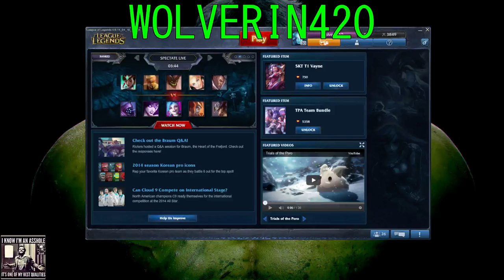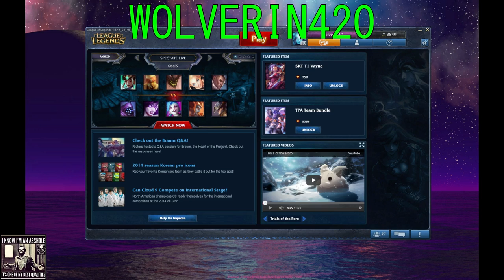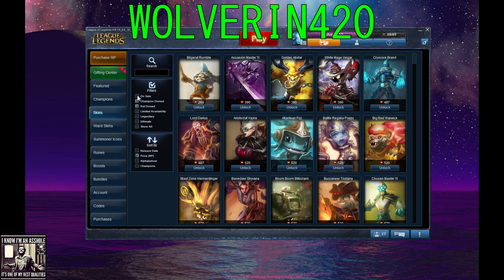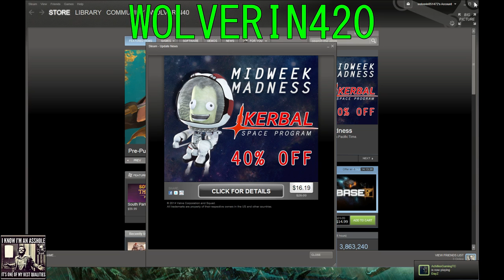PIMP CANE STYLE